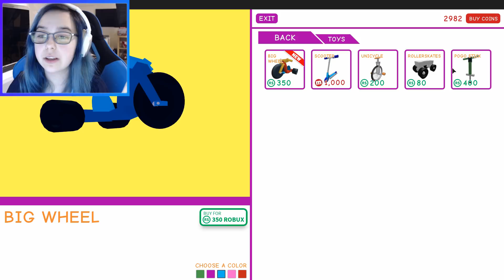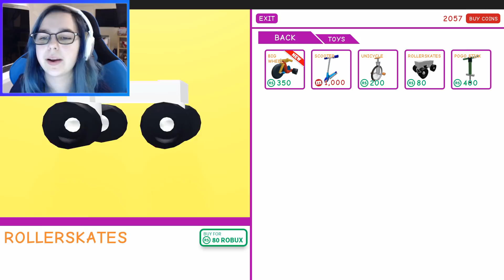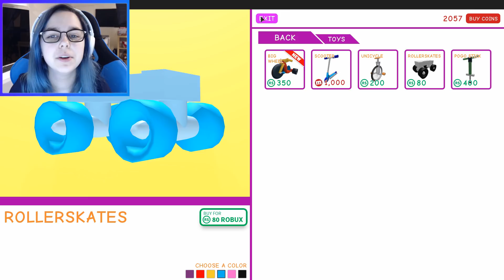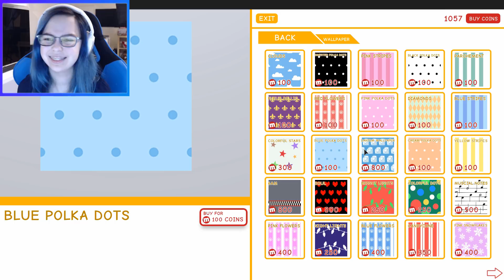ROBLOX MEEP CITY | JUST A KID PLAYING WITH TOYS! | RADIOJH GAMES